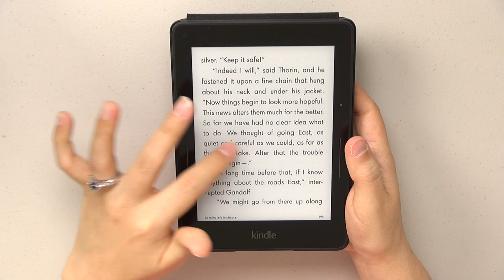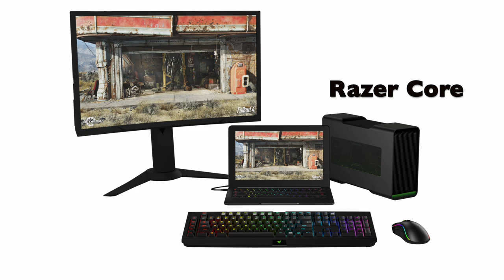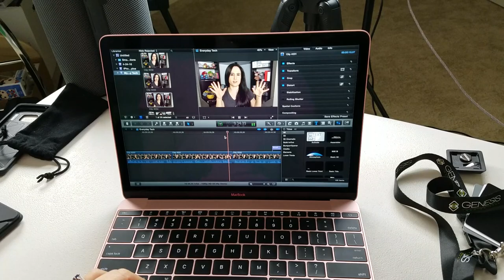My Everyday Tech: A View Into My Mind!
Here I talk about the tech that I use everyday for either enjoyment or for work. This is the first time I am making a crack at a video like this. Be gentle if you don't agree with me. lol What kind of tech do you all use?